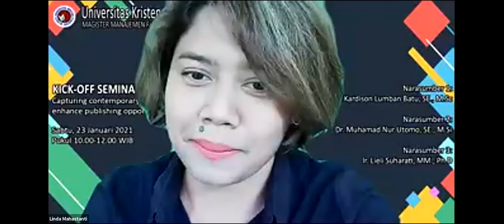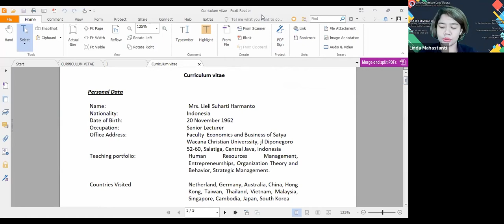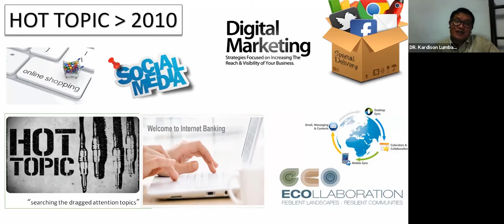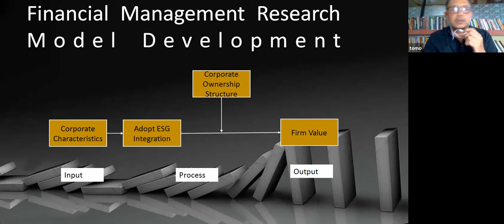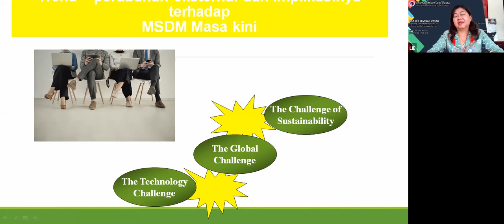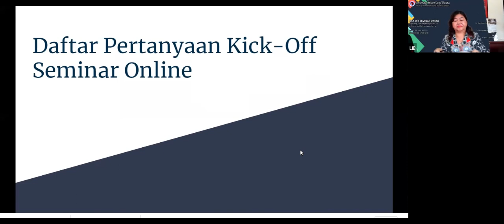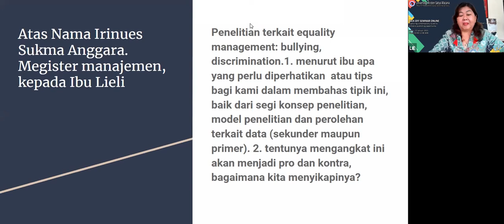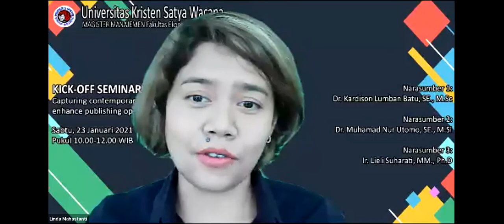Kick-Off Online Seminar “Capturing Contemporary Issues to Enhance Publishing Opportunity”